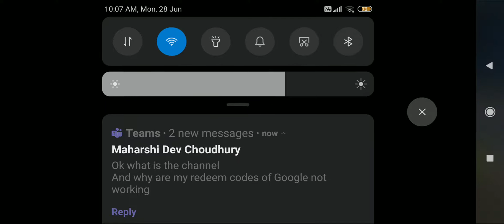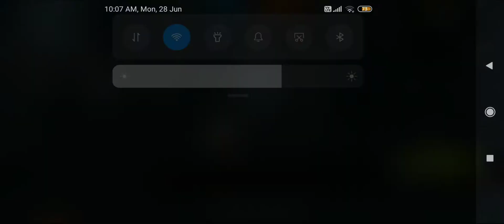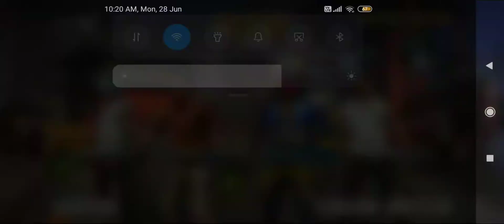Op clash squad. 14 kills